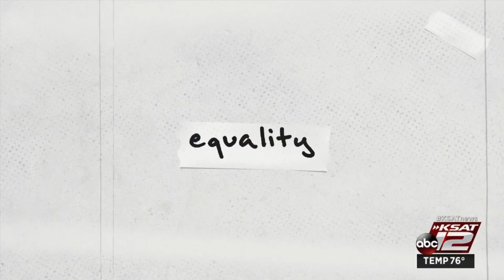St. Mary’s University’s esports program aims to create more inclusion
The head coach says Blacks and Hispanics are often underrepresented in esports.